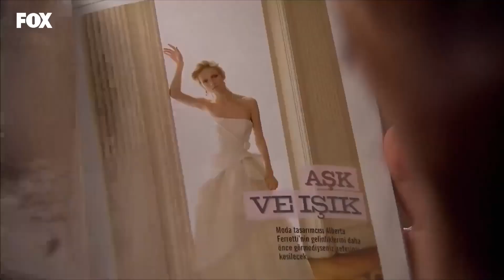Yusuf'tan Havva'ya Büyük Jest - Yer Gök Aşk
Yusuf, Havva'nın nişan masrafını hafifletti. BELEŞE NİŞAN